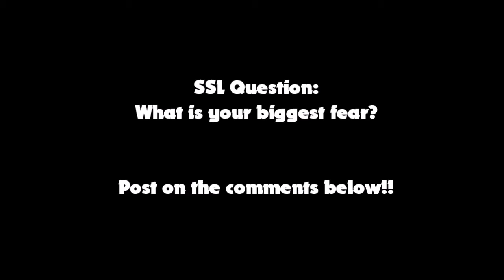SSL Movie: Mario's Biggest Fear!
Mario is suffering from a hallucination of a "Koopasaur"!
Junior buys a pet dinosaur and Mario was scared of Koopasaurs and he gets hallucinations of a Koopasaur at everyone until he realize that he was imagining about the eyes of the koopasaur!

WARNING: This video has censored strong language!